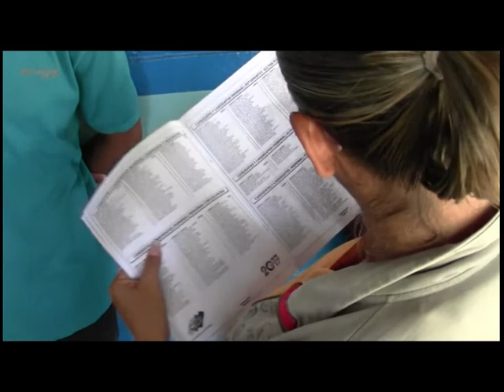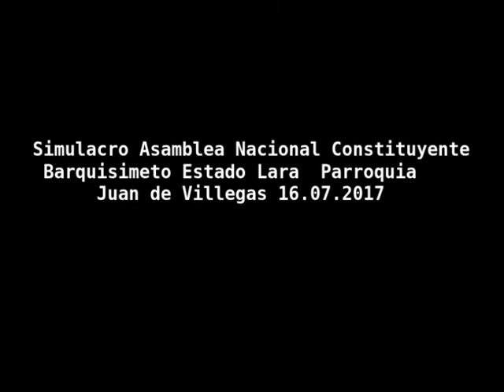maria j berrios simulacroConstituyente16.07.2017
En la Parroquia Juan de Villegas Estado laraEstamos Gestando la Victoria de la Paz acidiendo el llamado del Consejo Nacional Electoral el PuebloConstituyentista En la Calle